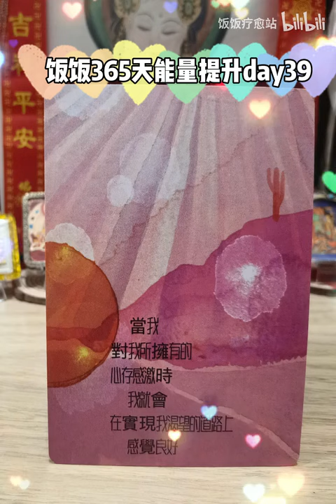我爱你！向你发射爱的电波！【饭饭365天能量提升day39】